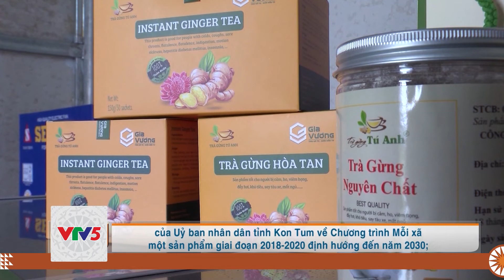[TIẾNG GIÉ TRIÊNG] BÍ THƯ CHI BỘ GƯƠNG MẪU TRONG HỌC TẬP VÀ LÀM THEO BÁC | VTV5